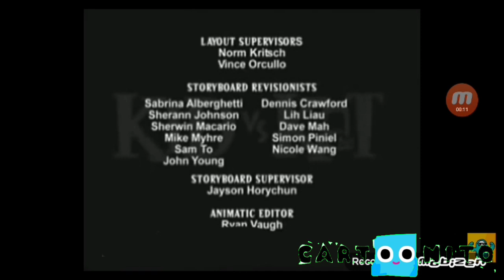cierre cartoonito inicio boomerang 31/12/22